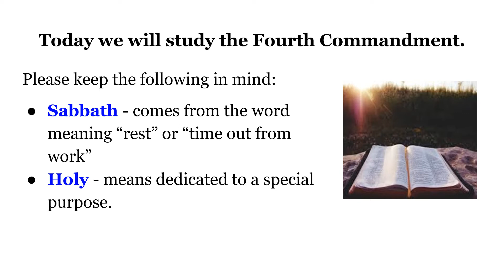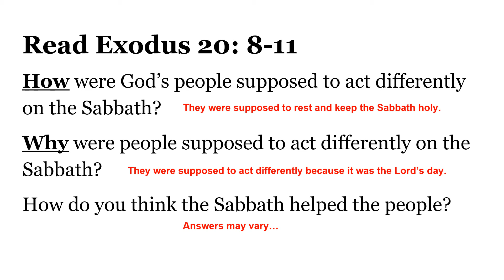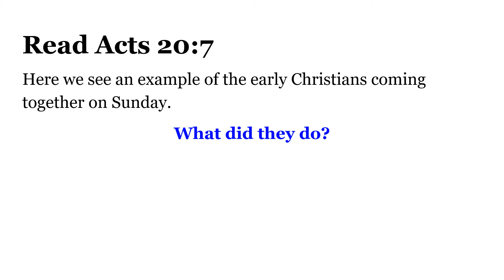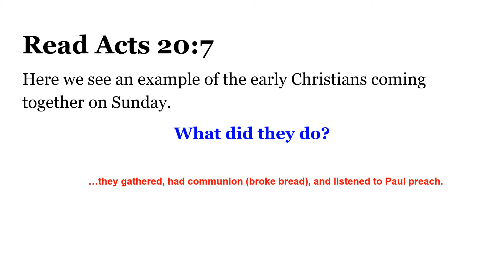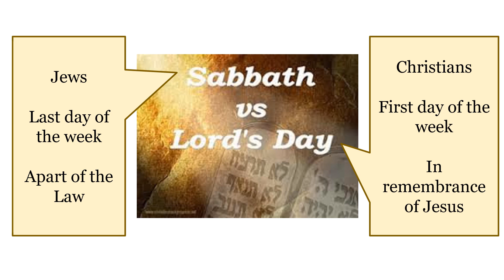Lesson: Special Days - Exodus 20:8-11 (MACC Middle School)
Teacher: Sister Angela Burley
Lesson: Special Days - Exodus 20:8-11
Grade: 3rd - 5th Grade (MACC Middle School)